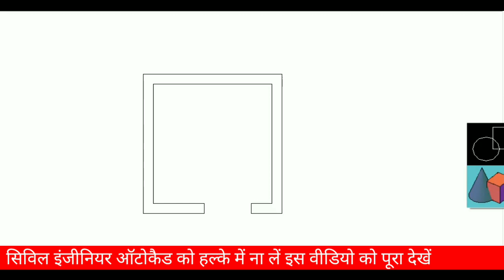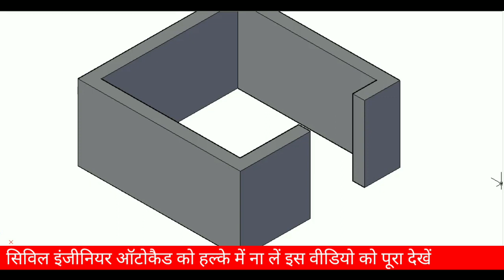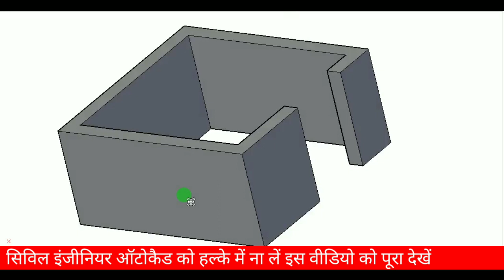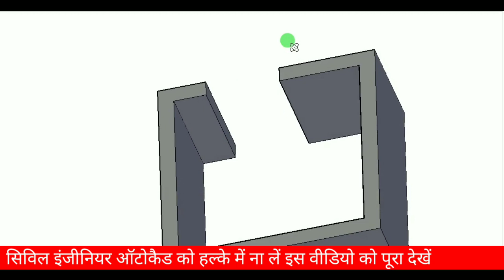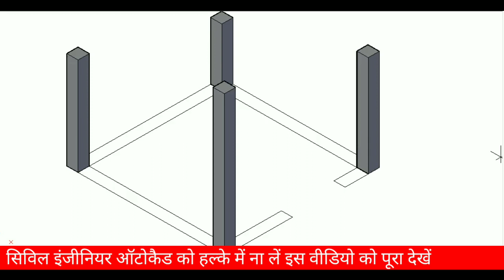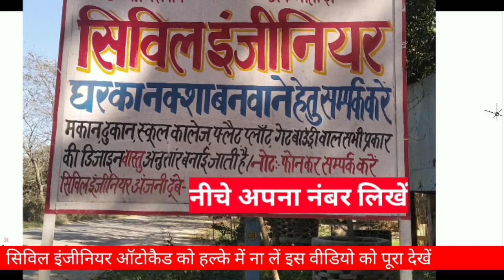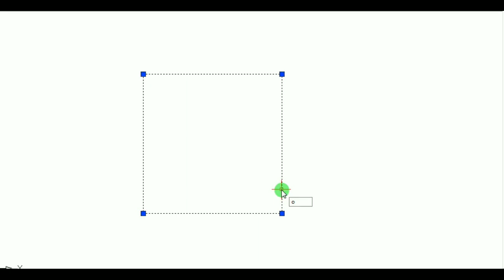AutoCAD course for civil engineer | about AutoCAD for civil engineer | benefit AutoCAD course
hello friend welcome to civil Engineer Anjani Kumar YouTube channel in this video we will inform you what is benefit AutoCAD course for civil engineer

video content about

civil engineer AutoCAD course karne se kya fayda hota hai

aapko AutoCAD karne se Kahan kahan job mil sakti hai

AutoCAD karne se aapka promotion kaise hoga

AutoCAD karne se civil engineer part time job kaise kar sakte hain

civil engineer AutoCAD

civil engineer AutoCAD tutorial

civil engineer AutoCAD 2D drawing

civil engineering AutoCAD interview question

civil engineering AutoCAD command

AutoCAD civil engineering drawing tutorial

about AutoCAD civil engineering full course

AutoCAD civil engineering drawing in Hindi

about AutoCAD civil engineering basic

about AutoCAD civil engineering question